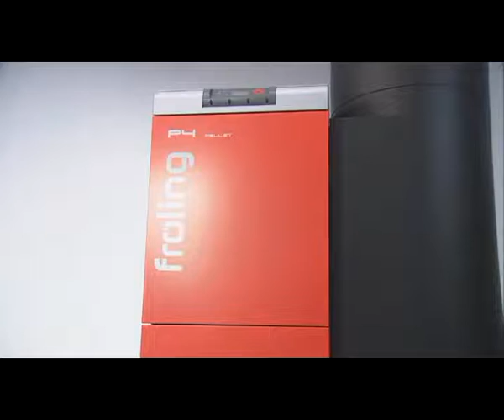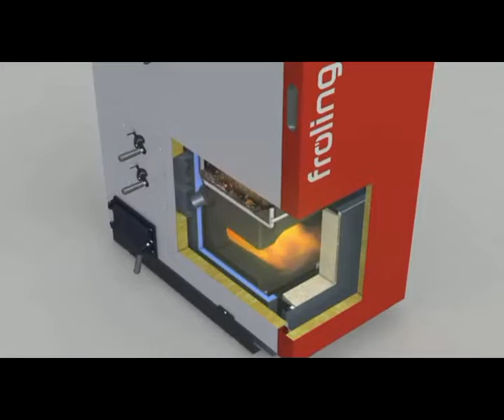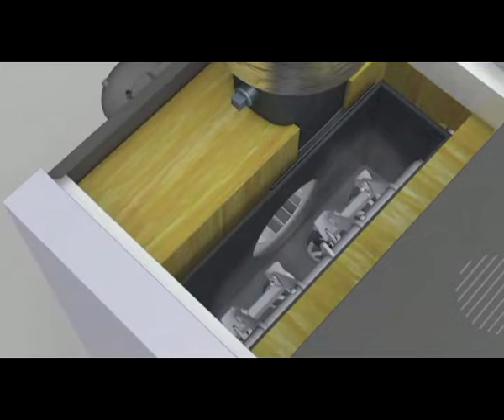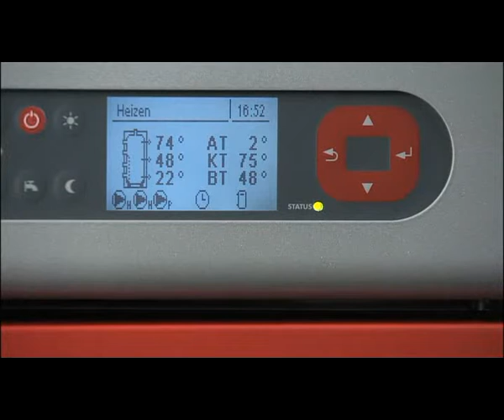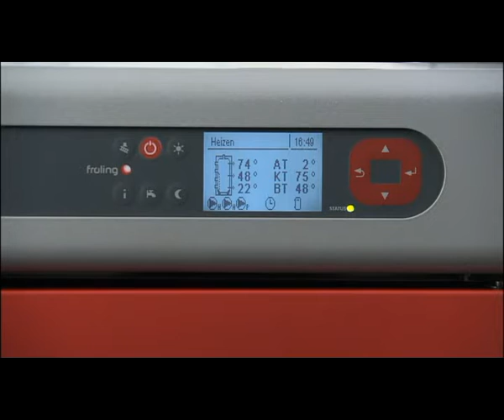The Froling S3 Turbo boiler range @frolingheizkessel-undbehal9000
Top-quality boiler technology at a mid-range price

The S3 Turbo firewood boiler focuses on the basics. It includes many features that you would normally only find in high-end firewood boilers.